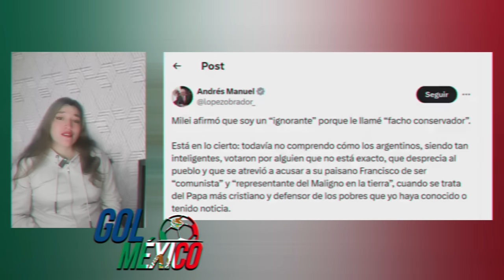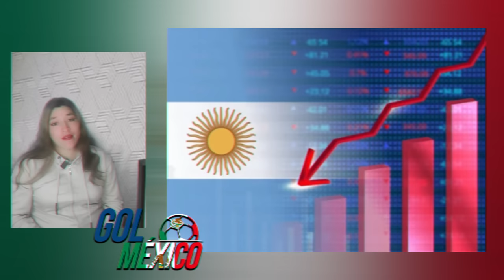ARGENTINA SE HUNDE EN SU CRUDA REALIDAD! Después de Burlarse de México...AMLO LE RESPONDE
Así, amigos, lo que comenzó como una burla hacia México terminó siendo una lección de realidad. Milei pensó que podía ofendernos y salir impune, pero, poco después, la situación en Argentina demuestra que no es momento de lanzar piedras cuando tu propio techo es de cristal.
claudia sheinbaum,claudia sheinbaum acorrala a ecuador,stallone manda mensaje a claudia sheinbaum,claudia sheinbaum encarcelara a daniel noboa,claudia sheinbaum ecuador